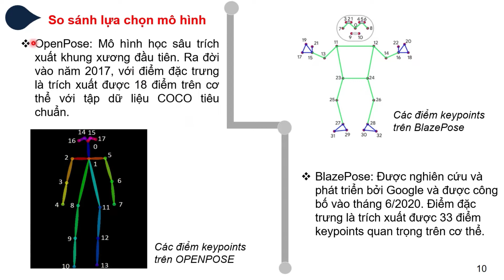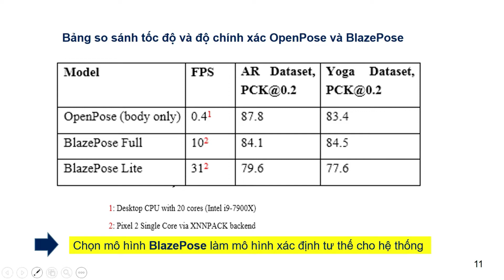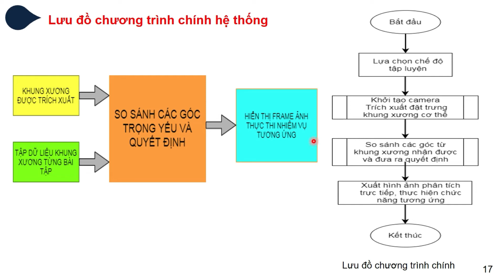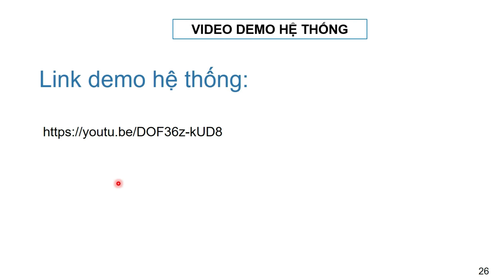Thiết kế hệ thống trí tuệ nhân tạo hỗ trợ luyện tập thể dục tại nhà